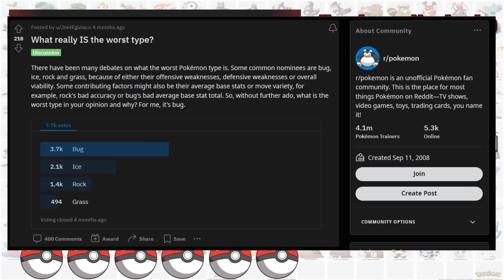Pokémon Platinum Hardcore Nuzlocke with the worst Type: BUGS! (No items, No overleveling)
Can I beat a Pokémon Platinum Hardcore Nuzlocke with Bug Pokémon?  (No items, No overleveling)

Bug Pokémon are not great, lets be honest. Their stats are really lacking and they have alot of common weaknesses. However, there are some bugs that I still really like. So, let me show you just how great these bugs can be.

Hardcore Nuzlocke Rules:
1) Only Catch The First Pokémon On Each Route
2) If A Pokémon Faints, I Cant Use Them
3) No Items In Battle
4) Set Mode
5) No Over Leveling